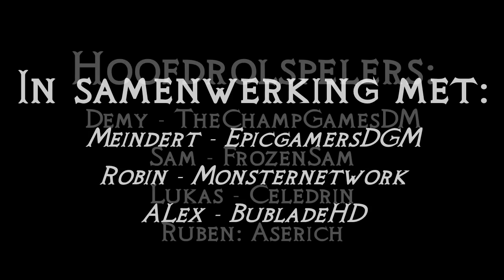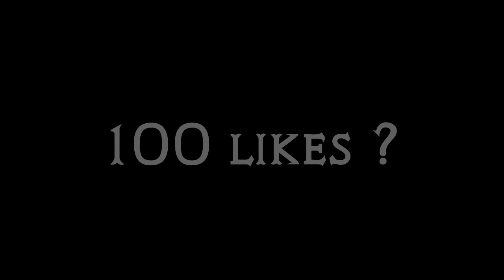DE DESTRUCTIE VAN ANDAL! - Era - KingWars #38 (SEIZOENSFINALE)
➤Met dank aan:

- Alle leden van Era & figuranten uit andere landen.

Alle Afspeellijsten!

Je zult op dit kanaal variaties aan video's zien zoals, Minecraft, Terraria, Vlogs en nog veel meer.